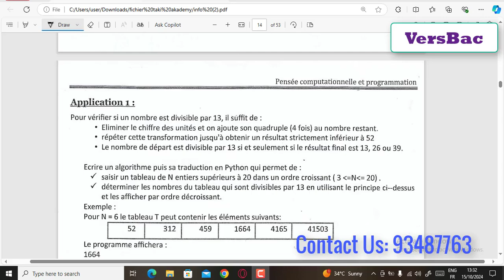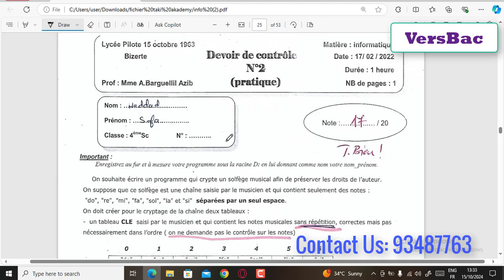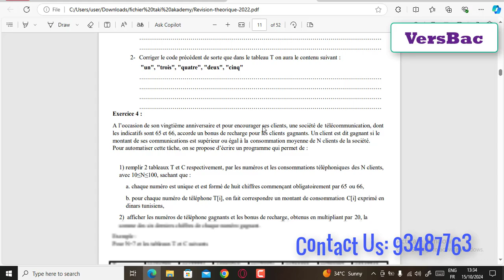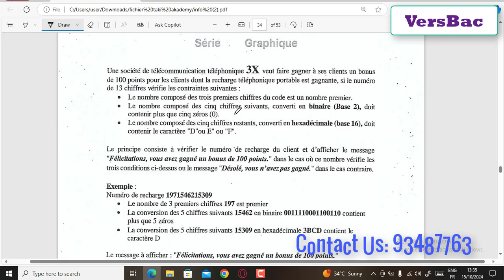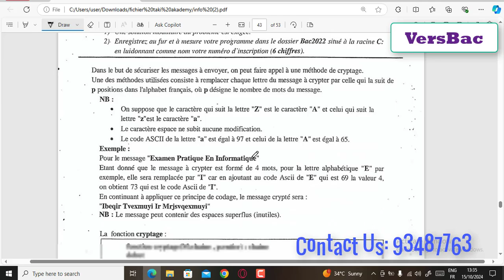pack informatique bac science math technqiue 2025 Prix CHOC Remise 60%